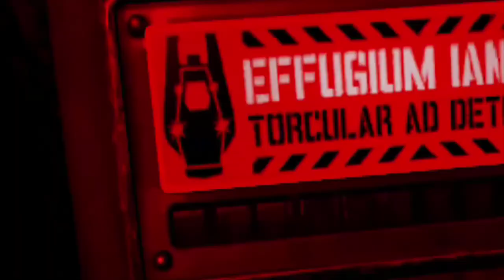Warhammer 40,000: Battle Sister Part 1 Cease your Heresy!